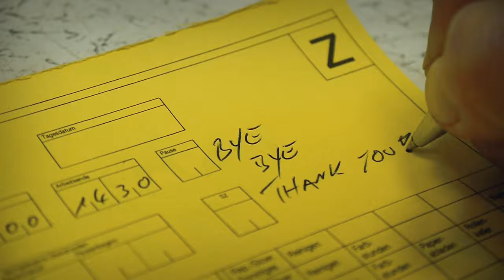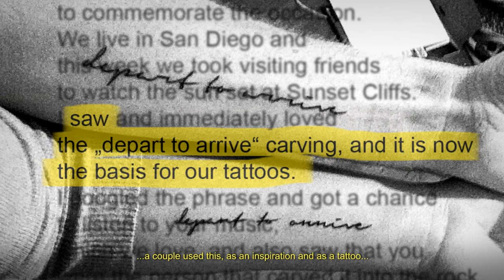depart to arrive - short film by Kevin Miles (english subtitles)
"two years ago i moved out of my rented apartment, resigned from my steady job and decided to live in my van. i wanted to be free, discover more, escape from my daily grind and the same four walls to dare to do something new. leave... and no longer keep myself from searching... for a place, an inspiration, life, the feeling of silence, various spots for skating... but above all, myself, my way... my arrival!"

with a van crammed full of instruments, and a fistful of recording equipment, the singer/songwriter “kevin miles” travels from place to place to collect songs for his album.

the stuttgart-based musician, quit his job, built a sleeping berth, a kitchenette, and a small, portable recording studio in his old VW van and is remaining true to his motto, “depart to arrive”, discovering and documenting the musical inspiration of different places.